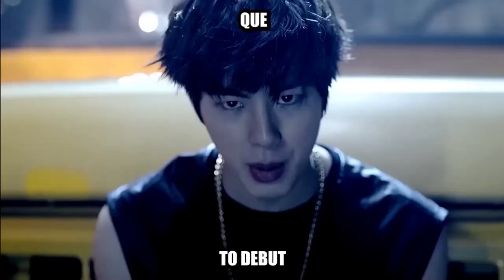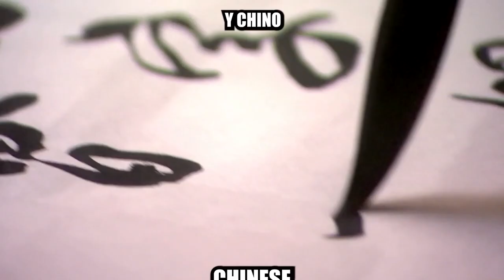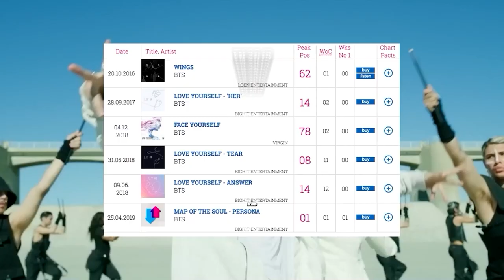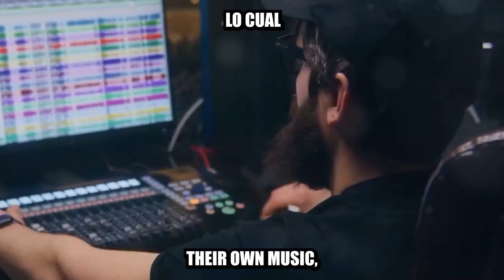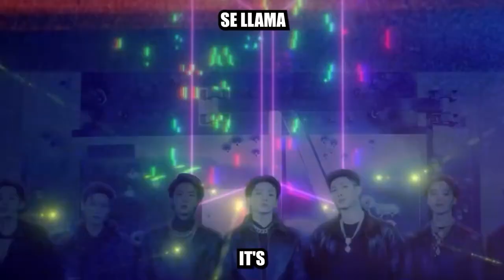✅¿CUANTO CREES QUE CONOCES A BTS? 100 COSAS QUE NO SABIAS SOBRE ELLOS 💜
En este emocionante video, sumérgete en el asombroso mundo de BTS, una de las boy bands más influyentes de todos los tiempos. ¿Crees que conoces todo sobre estos siete talentosos artistas surcoreanos? ¡Prepárate para un viaje lleno de sorpresas y curiosidades que seguramente te dejarán boquiabierto!

Descubre los detalles más íntimos de la vida de RM, Jin, Suga, J-Hope, Jimin, V y Jungkook, desde sus primeros días de entrenamiento en Big Hit Entertainment hasta su meteórico ascenso a la fama global. Además, revelaremos secretos jamás antes conocidos sobre sus pasatiempos, gustos personales, amistades y experiencias más conmovedoras.

Pero eso no es todo, porque en este video también exploraremos su impacto en la música, la moda y la cultura pop, así como sus logros históricos en la industria del entretenimiento. Desde su participación en campañas benéficas hasta sus éxitos en las listas de Billboard, te mostraremos por qué BTS es mucho más que una simple banda de K-pop.

A lo largo de esta emocionante travesía, te desafiaremos con preguntas intrigantes y trivia sobre BTS, ¡pon a prueba tus conocimientos y comprueba si eres un verdadero ARMY! Además, compartiré anécdotas emocionantes y momentos memorables que te harán sentir aún más cerca de tus ídolos favoritos.